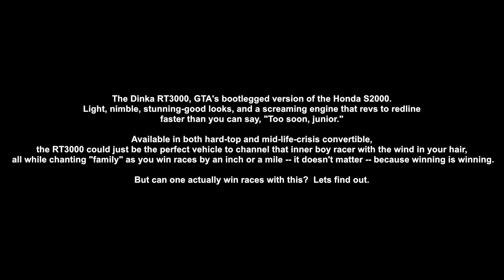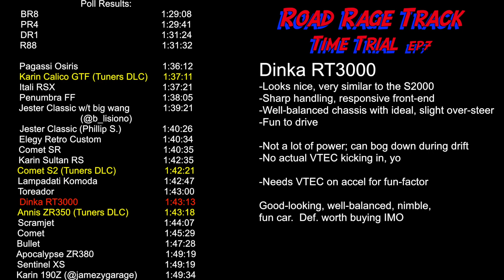GTA 5 Tuner Car DINKA RT3000 Sound, Customization, Time Trial, Review | Honda S2000 | RRGTA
The Dinka RT3000, GTA's bootlegged version of the Honda S2000.  Light, nimble, stunning-good looks, and a screaming engine that revs to redline faster than you can say, "Too soon, junior."

Available in both hard-top and mid-life-crisis convertible, the RT3000 could just be the perfect vehicle to channel that inner boy racer with the wind in your hair, all while chanting "family" as you win races by an inch or a mile -- it doesn't matter -- because winning is winning.

But can one actually win races with this?  Lets find out.

00:00 Customized Options
03:46 Exhaust Sound, Road Raging
05:19 Road Rage Time Trial
07:13 Poll Results, Conclusion, Ratings out of 10
07:40 Pictures